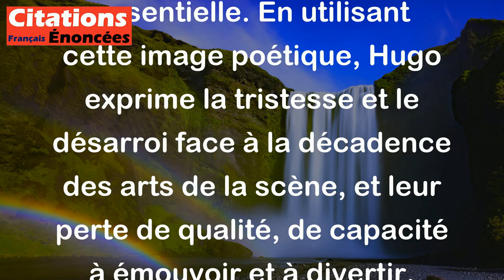Pauvres théâtres ! Ils sont maintenant comme le renard de La Fontaine, ils n'ont plus de queue.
Cette citation de Victor Hugo est une métaphore qui compare les théâtres à un renard sans queue, c'est-à-dire incomplets ou amputés d'une partie essentielle. En utilisant cette image poétique, Hugo exprime la tristesse et le désarroi face à la décadence des arts de la scène, et leur perte de qualité, de capacité à émouvoir et à divertir.